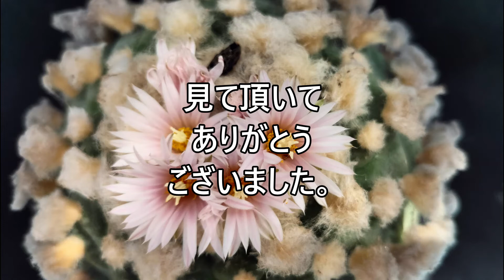翠冠玉のピンク花 22 04 25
翠冠玉のピンク花